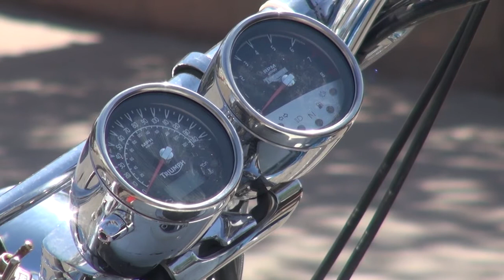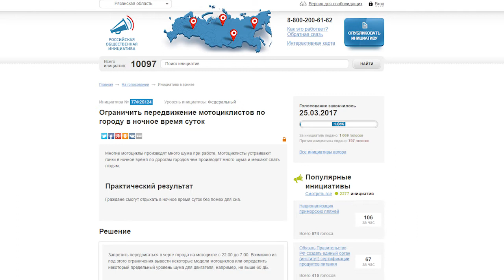Рязанские байкеры открыли мотосезон